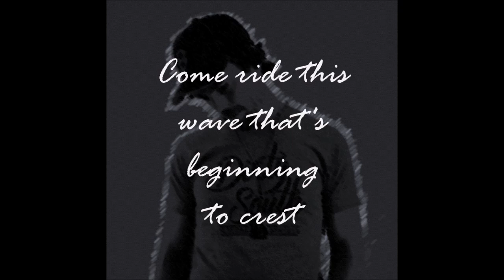Intro Time to Love Me - Jasper Springs